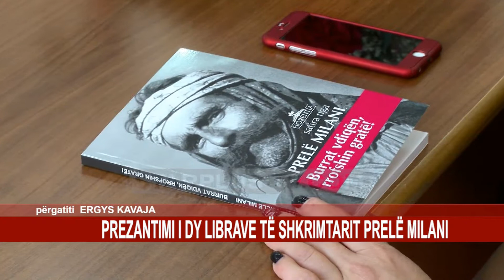PREZANTIMI I DY LIBRAVE TË SHKRIMTARIT PRELË MILANI